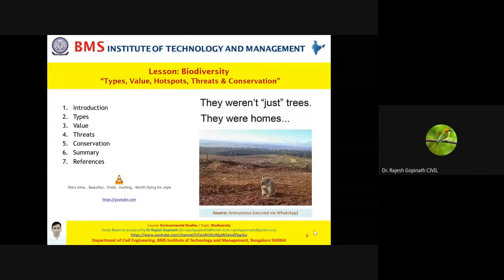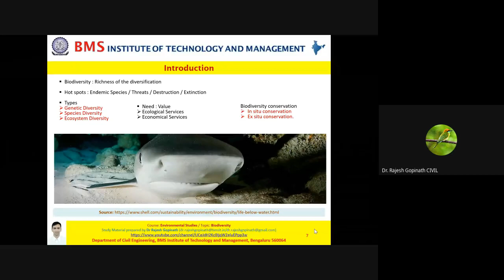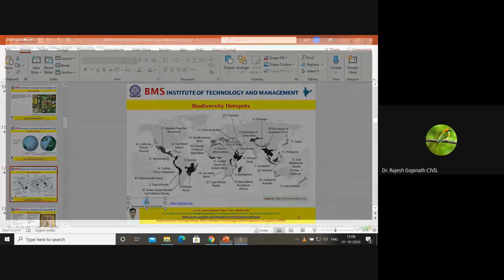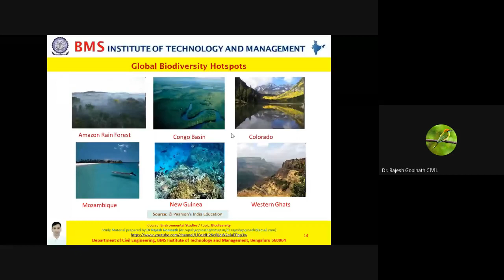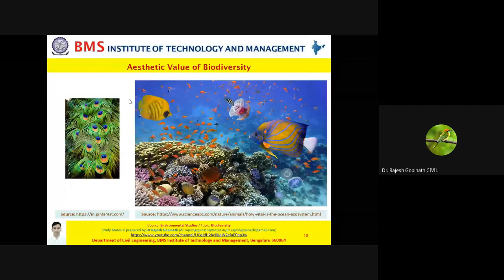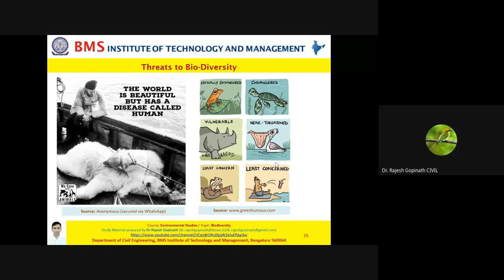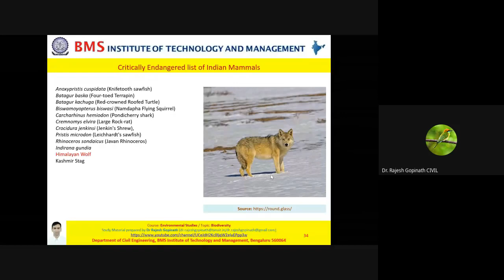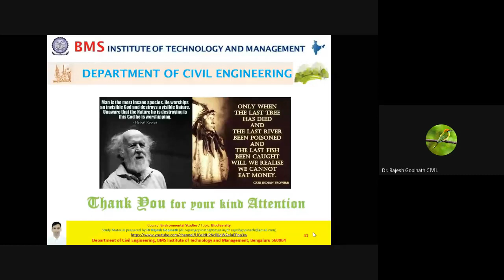BMSIT Civil Lecture Dr Rajesh Gopinath EVS Biodiversity Module 1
Lecture: Biodiversity

Course: Environmental Studies
Course Coordinator: Dr Rajesh Gopinath, Department of Civil Engineering, BMS Institute of Technology and Management

Meant for: Students across all Disciplines